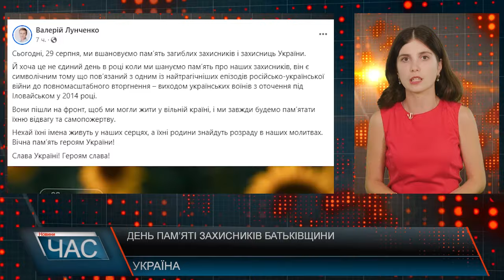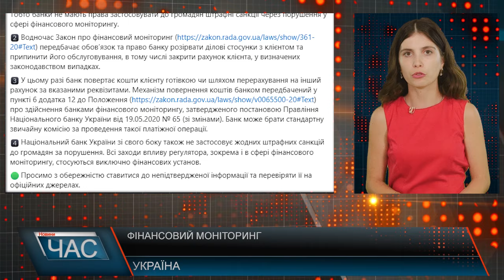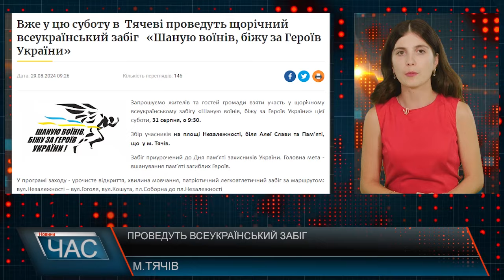Програма "ЧАС"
29.08.24